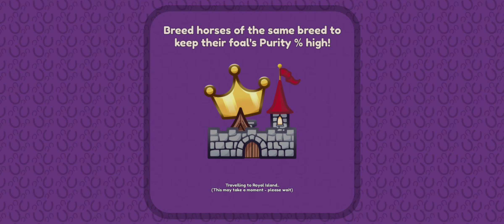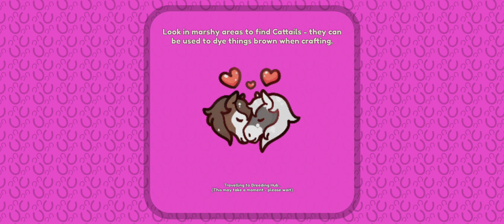Come Join Me in Dunking NPCS In Wild Horse Island Also,Bred 2 foals